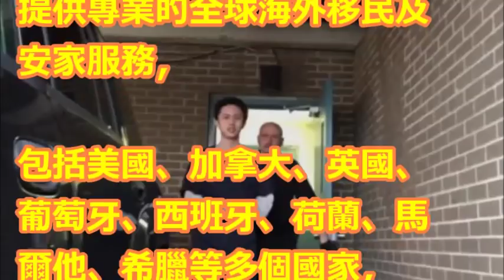台灣交換生孫安佐因威脅射殺學校被捕 上銬出庭後第一句竟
【洩天機】孫安佐狗豬2種命　5個月牢飯吃好吃滿| 蘋果娛樂 | 台灣蘋果日報

「他是孤狼犯案」？國土安全部接手調查 孫安佐手機、電腦全面查緝！ 關鍵時刻 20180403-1 林裕豐 丁學偉 劉燦榮 馬西屏 黃創夏